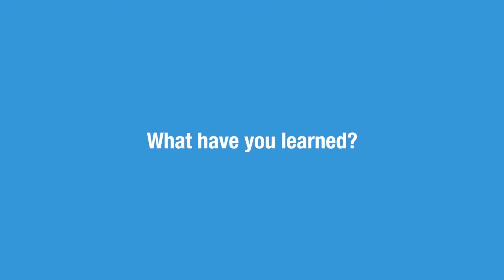Interview of David Torsello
David Torsello is associate professor of social anthropology at the University of Bergamo, Italy.
In this video, he explains how he applies a socio-cultural anthropological perspective to the study of corruption and how cultural differences play a strong role in understanding and fighting corruption.